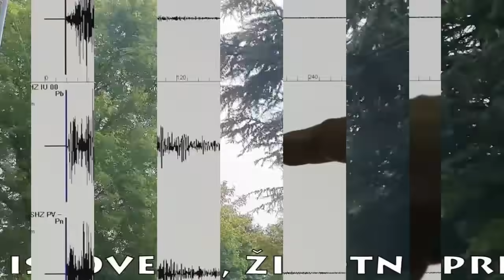Ljudi VRIIŠTE i BEŽE! TRESE SE ALBANIJA!